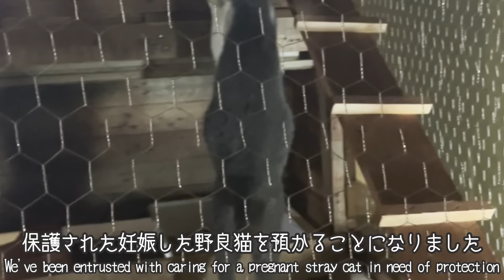How kittens grow up: from 0 day -2 months old!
Two kittens were born to a pregnant cat in poor health who had to be taken care of by our family for a reason. This is a moving growth record of the two months from the problem-filled birth until the kittens were taken in by their foster parents.

0:12  Day1
0:43  Day2
5:03  Day3
5:56  Day4
6:37  Day5
9:38  Day9
10:02  Day10
10:30  Day11  First meeting with the Resident Cat Mu
11:19  Day12
12:35  Day15
15:00  Day17  Face-to-face meeting between Hachi and the resident cat, Mu
17:06  Day20
19:14  Day25
20:26   Face-to-face meeting between Kuma and the resident cat, Mu
21:53  Day27
24:19  Day33  First weaning food
27:40  Day42  First bath for Hachi
30:01  Day43  First bath for Kuma
32:24  Day55
34:58  Day56  First meeting with the Resident Cat Towa
37:38  Day57  First meeting with the Resident Cat Terra
41:18  Day60
44:35  Day62
44:42  First meeting with the Resident Cat Jin
45:41  First meeting with the Resident Cat Noa
46:38  Day63  First meeting with the Resident Cat Yamato
49:47  Day64
52:12  Day73
56:56  Bonus video

"  ねこぱんちParaguay 2nd   "未公開映像や、再編集した動画をアップしています😸

▶Music: Cotton candy Trip by Daystar    • ✨샛별 - 솜사탕 여행✨(Roy...